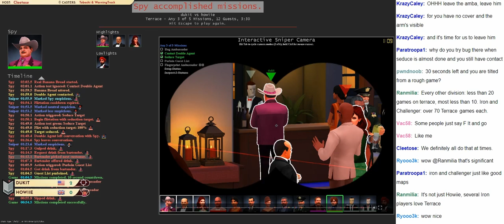Dukit vs. Howiie (SCL5 Week 12)